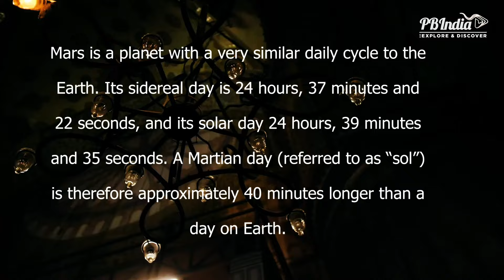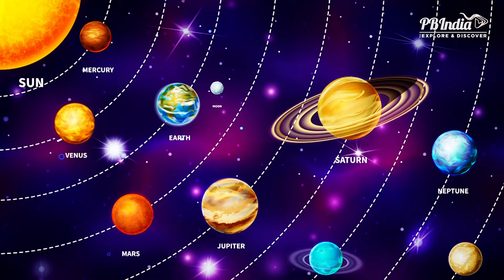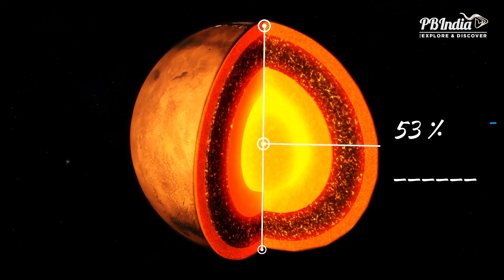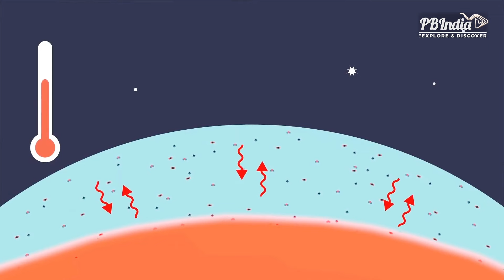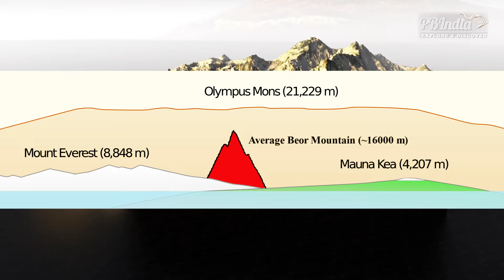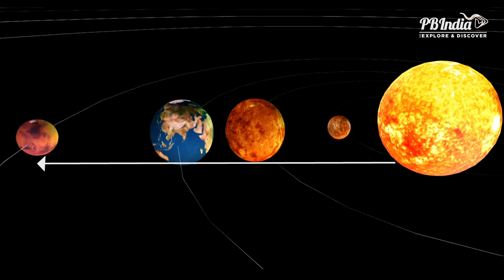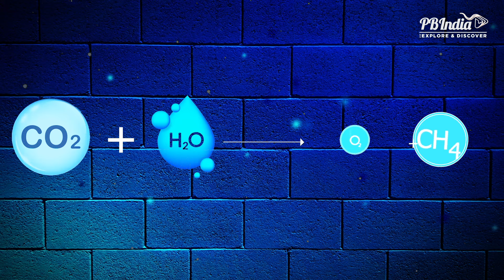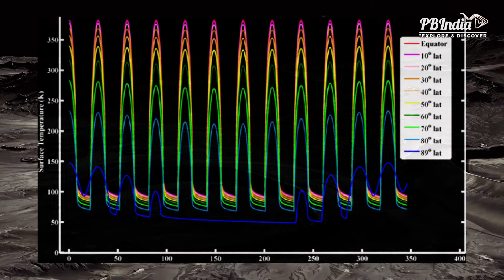ਆਓ ਕਰੀਏ ਸਫਰ ਮੰਗਲ ਗ੍ਰਹਿ ਦਾ | ਅਦਭੁਤ ਨਜਾਰੇ ਮੰਗਲ ਗ੍ਰਹਿ ਦੇ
Welcome to CK Punjab!

At CK Punjab, we are dedicated to bringing you the latest and most meaningful content related to Sikhism, religious events, and Punjabi culture. Our channel features live broadcasts, recorded events, and spiritual discourses to connect you with the essence of Sikh teachings and traditions.

- Send program details by sending a poster or by calling.

- Sikhism
- Punjabi culture
- Religious events
- Live telecast
- Spiritual discourses
- Gurmat
- Gurdwara
- Waheguru
- Gurwinder Singh Dhanoa
- HD Live

We look forward to sharing this spiritual journey with you. Waheguru Ji Ka Khalsa, Waheguru Ji Ki Fateh!